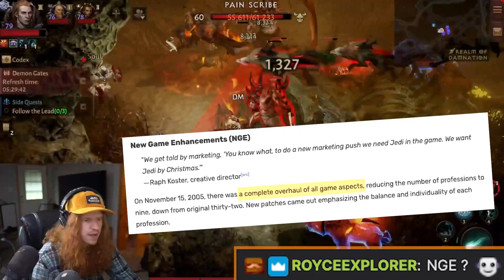TOP TIPS! EVERY Frequently Asked Diablo Immortal Question ANSWERED